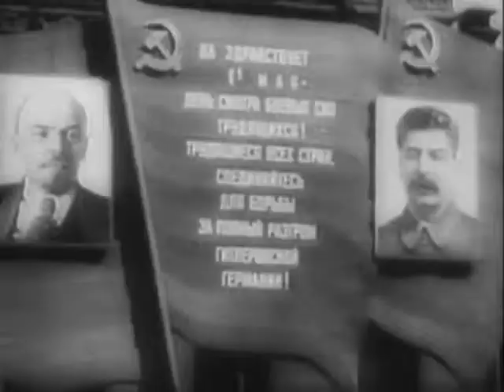USA Newsreel [Парад на Красной площади]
(Отличная музыка!)
Парад 1 мая 1945 года
Американская кинохроника Второй мировой войны
United News Newsreel, 1945